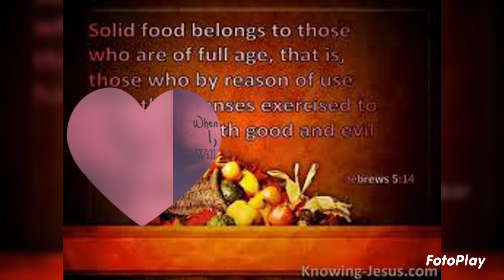The word of God: Cast all your anxiety on Him.